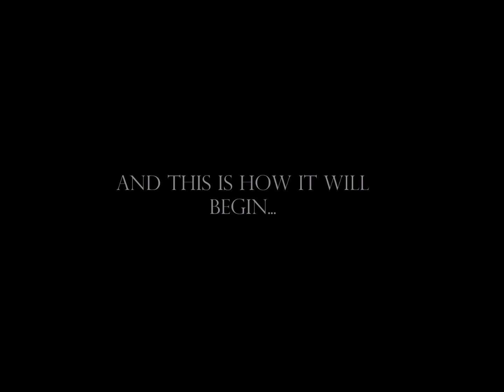Lyricism: Trailer & Music Video (Lyrics In Description)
This video is the trailer for my upcoming EP: Lyricism. It is my second ever music video, so it has flaws, but I think it showcases the overall theme of the EP well. This is also the last song I am doing with my first microphone D;

LYRICS:
Yall dont know what ya'll here for,
Fake rap I got a ear for,
Critcism, I don't fear no more,
I done broke out no metaphor,
I stepped in front of that concrete with a mixtape full of hot beats,
But like 30 feet and across the street was a critic to call me obsolete,
My notebook is my "rap sheet", movin quick like a track meet,
Is the only way that you'll catch me and I started runnin like last week,
Been told I have no potential, been told that I can't achieve,
Been told that it's confidential, heard stuff that I can't believe,
And if getting money is consequential I'll stand up and I'll have to leave,
It's accidental, but actually I killed the game so tactically,
You dont know about the passion behind the mic when I get to rappin',
I'm whiplashin' around corners and pull up in dramatic fashion,
I'm not on no TV they dont want me on their CD,
Cus they see me with the EP of the year,
Lyricism that's easy.

I do not own or claim to own the beat.